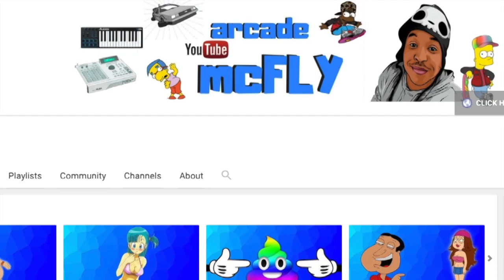SERBIAN RAP REACTION | Fox - Fuccboi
I’ll be posting polls so you guys can decide what my next reaction video is gonna be!